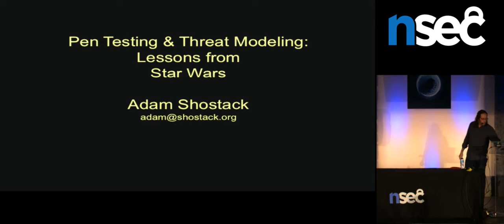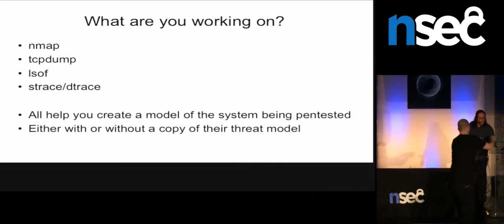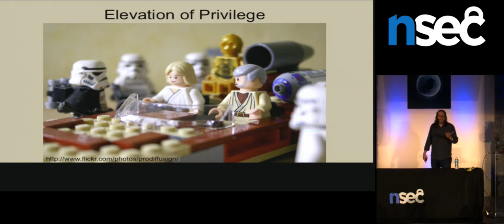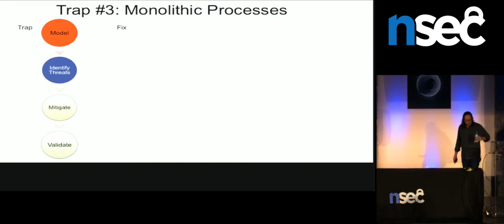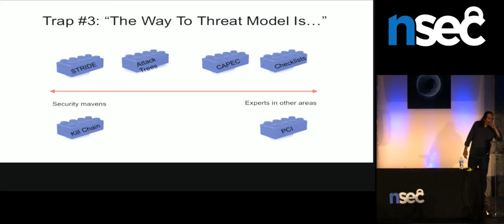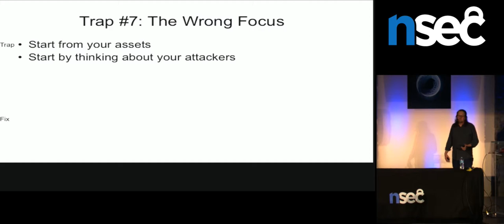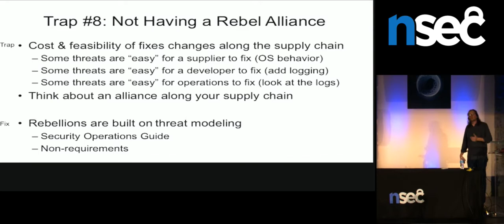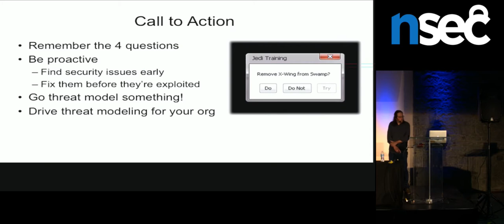Adam Shostack - Pentesting: Lessons from Star Wars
Everyone knows you ought to threat model, but in practical reality it turns out to be tricky. If past efforts to threat model haven’t panned out, perhaps part of the problem is confusion over what works, and how the various approaches conflict or align. This talk captures lessons from years of work helping people throughout the software industry threat model more effectively. It’s designed to help security pros, especially pen testers, all of whom will leave with both threat modeling lessons from Star Wars and a proven foundation, enabling them to threat model effectively on offense or defense.